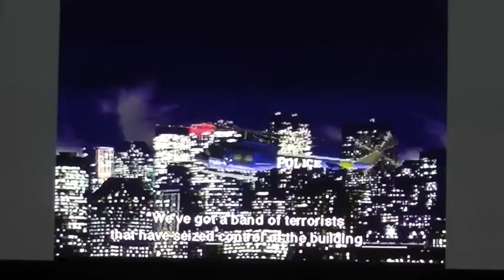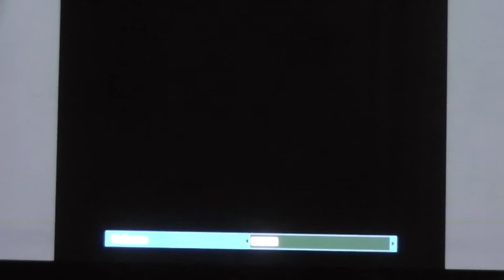Gameplay from Die Hard Arcade on Sega Saturn